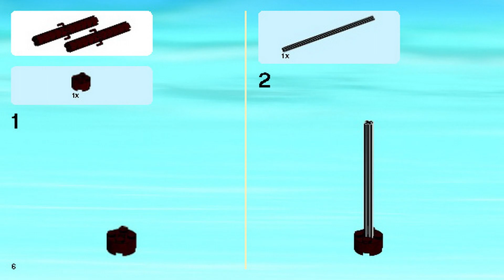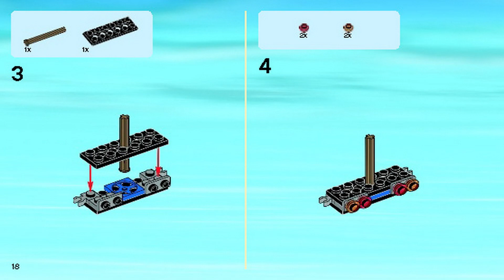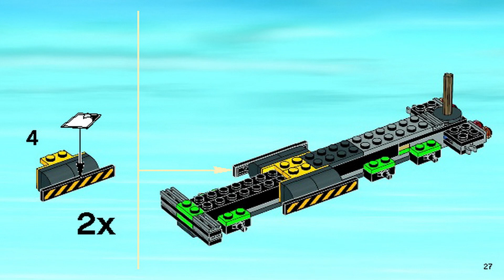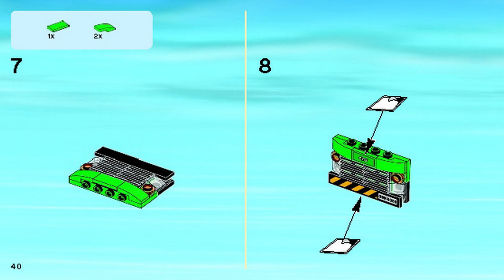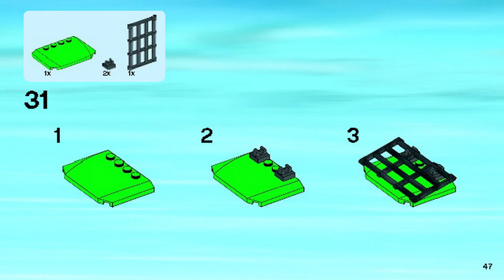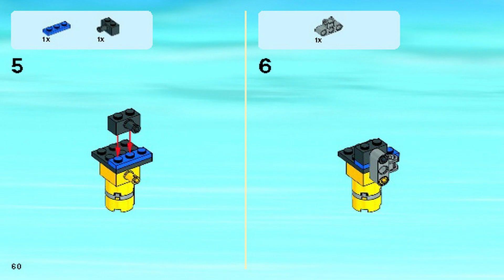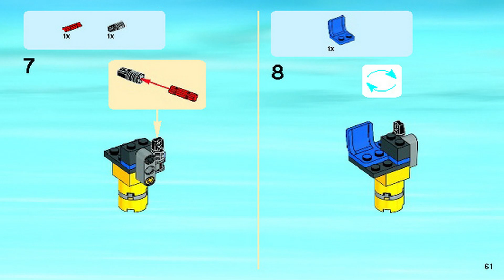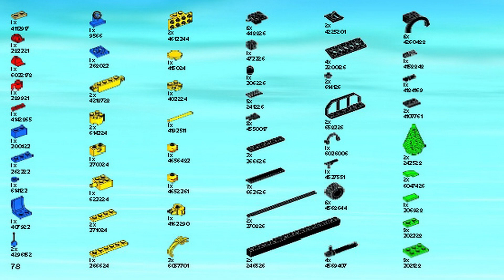LEGO Instructions | City | 60059 | Logging Truck